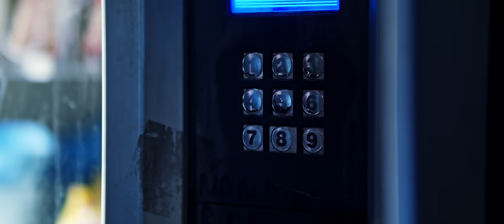Leon Faun - OH CACCHIO (prod. Duffy)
Segui Leon Faun su instagram @leon.faun
Segui Duffy su instagram @thatsduffy_
Segui thaevil su instagram @thaevil

▸ Diretto da @thaevil
▸ DOP: Marco Perrotta
▸ Mix, Prod: Duffy
▸ Fotografo di scena: FOF Media
▸ Trucco: @thaevilqueen
▸ Abiti di scena: Virginia Mannini
▸ Location Manager: Giulio De Lellis
▸ Video assist: Marco Perrotta
▸ Runner: Luca Ladroni
▸ Drivers: Giovanni Lo Cecco